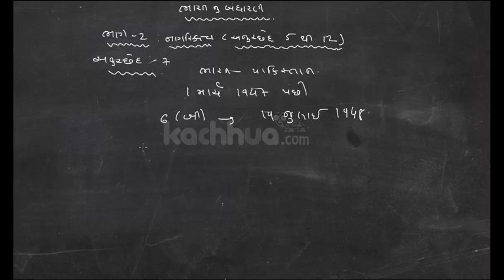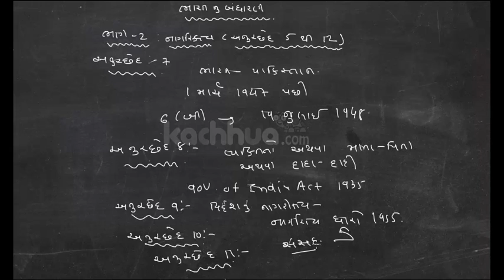GK for all competitive exam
Now a day, GK is the most important and common part of all competitive exams.In this course all topics are covered which are generally asked in competitive exams...Keep update yourself with latest and best GK via this course...more click in